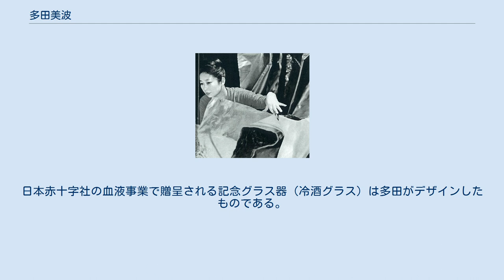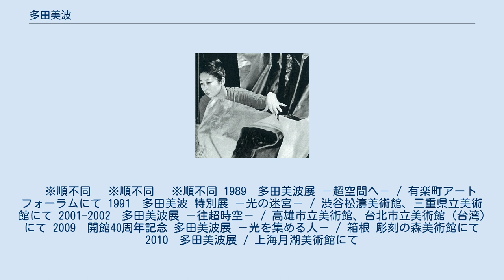多田美波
多田美波 多田 美波（ただ みなみ、1924年7月11日 - 2014年3月20日）は、日本の女性彫刻家。
 台湾高雄市生まれ。
1944年女子美術専門学校（現・女子美術大学）師範科西洋画部卒業。
1958年二科展入選、1960年二科展特選。
1962年に多田美波研究所を設立し代表に就任。
 光の反射を用いた抽象的立体造形作品を制作。
アルミニウムを叩き、シワをつけ半球状型に造形した「周波数」シリーズは代表作。
昭和期・平成期を代表する立体造形作家である。
 皇居新宮殿、帝国ホテル、リーガロイヤルホテル、在米日本国大使公邸（ワシントンD.C.）、外務省飯倉別館（公館）、河内長野市庁舎、などの室内・構内装飾や、壁面作品（レリーフ）を数多く手掛けた他、立体造形作品を制作した。
 専門の立体造形の他に、絵画、環境デザイン、工業デザイン、空間デザインでも多くの作品を発表。
1995年に文化庁芸術祭第50回を記念しシンボルマークをデザインし現在に至るまで使用されている。
日本赤十字社の血液事業で贈呈される記念グラス器（冷酒グラス）は多田がデザインしたものである。
 1988年に紫綬褒章、1994年に勲四等宝冠章、2012年に女子美術大学より芸術文化の発展に対する貢献で名誉博士号を授与された。
 2014年3月20日午前9時30分、肺炎のため東京都杉並区の病院で死去。
89歳没。
 　※順不同 　※順不同 　※順不同 1989　多田美波展 －超空間へ－ / 有楽町アートフォーラムにて 1991　多田美波 特別展 －光の迷宮－ / 渋谷松濤美術館、三重県立美術館にて 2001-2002　多田美波展 －往超時空－ / 高雄市立美術館、台北市立美術館 (台湾) にて 2009　開館40周年記念 多田美波展 －光を集める人－ / 箱根 彫刻の森美術館にて 2010　多田美波展 / 上海月湖美術館にて